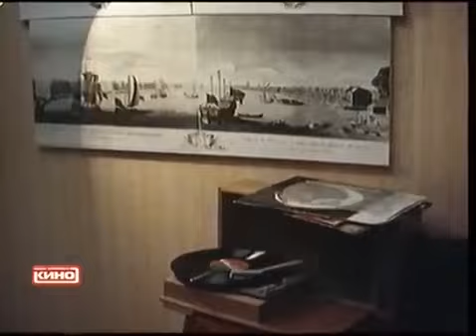sweet music "Подслушанный разговор"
Прекрасный фильм 1984г " Подслушанный разговор" Красивые планы Ленинграда